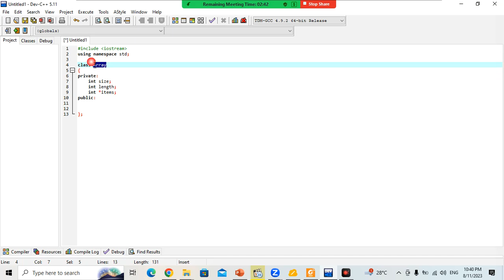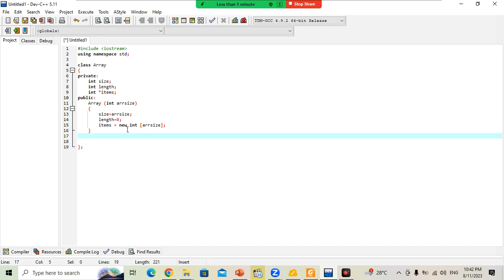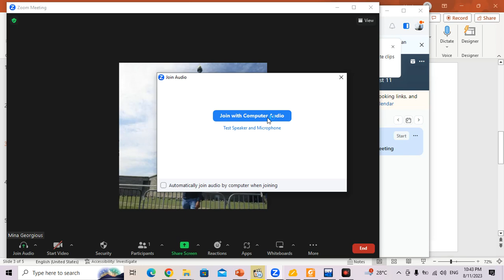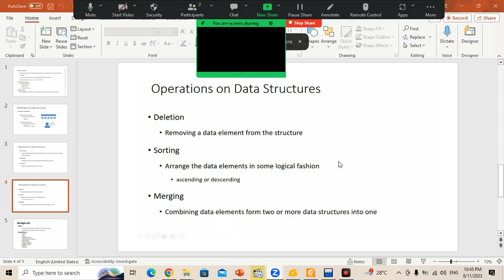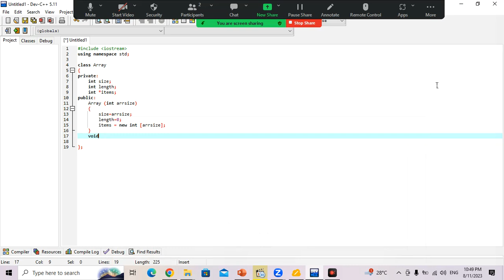05 CS505 - lecture 2 p 3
شرح البشمهندس مينا لمادة CS505 سمر 2023